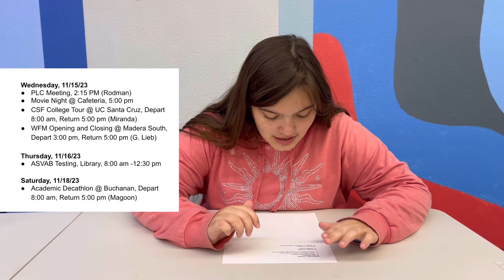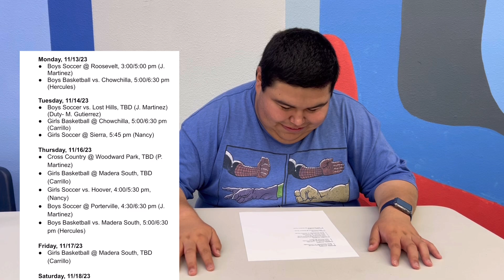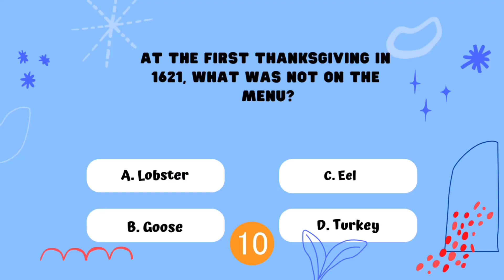Thursday, November 16th 2023